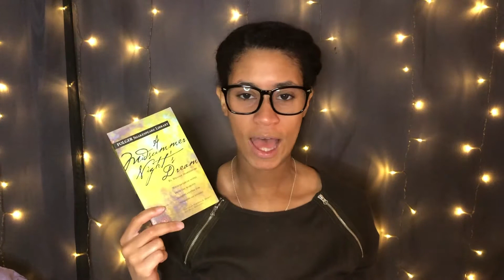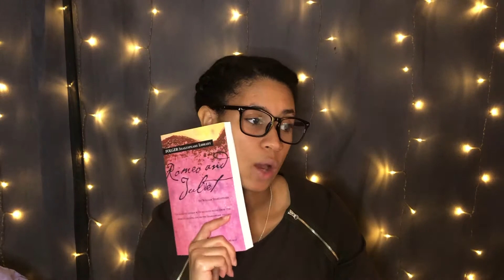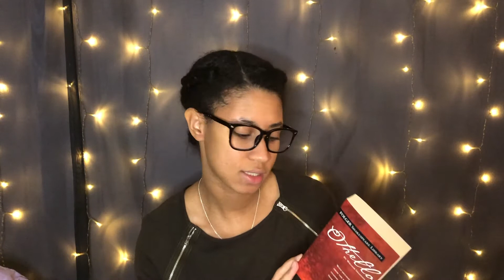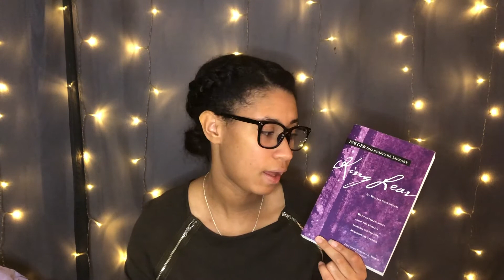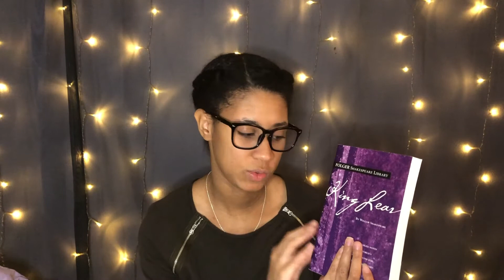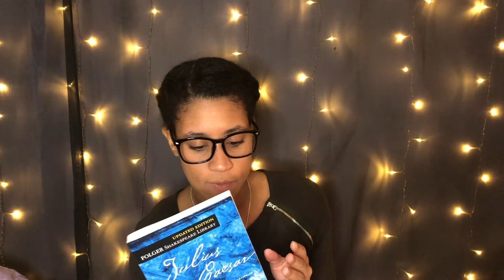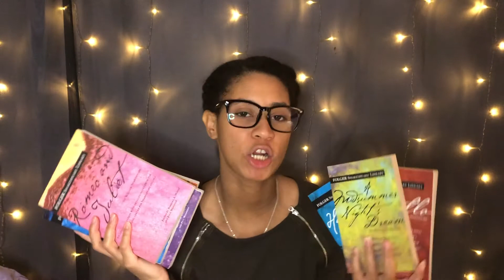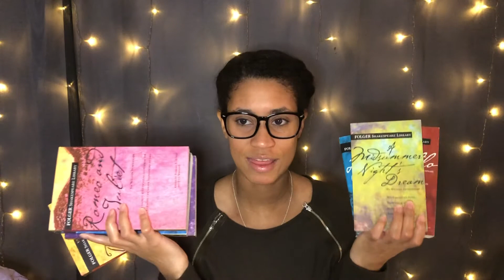Where to Start with Shakespeare | Dark Academia | ClassicsCommunity | ShakeTube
On this channel, we are slightly obsessed with William Shakespeare, one of the greatest Dark Academia authors of all time. I know that he can be difficult to approach and very intimidating. But this list shares a few places for you start when getting into his works. Plus, we have already done several videos for these works and will be doing more in the future.

At this time, patrons do not have any extra content, but it would help us out a lot. If you are unable to give monthly, you may wish to give a one-time contribution via PayPal. Finally, our RedBubble shop has Classic Literature and Dark Academia inspired items. It means the world to us that you would consider supporting our work.

The music used in our intro and outro was written by our great-grandmother Florence Price, performed by the Urban Chamber Orchestra with a copyright owned by Schirmer. Special thanks for their fantastic rendition of our great-grandmother's music and for allowing us to use her song on our videos.